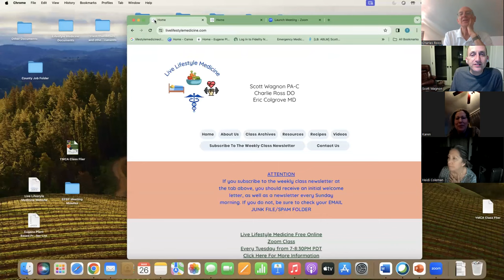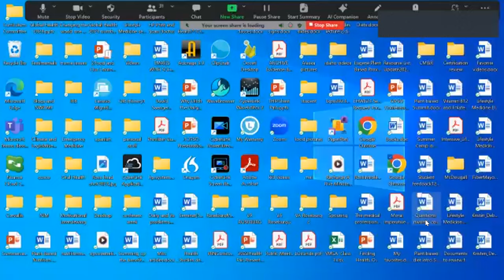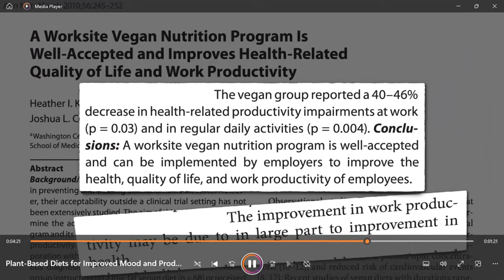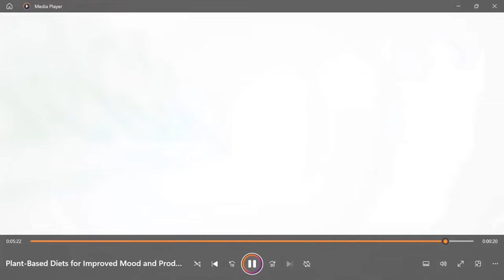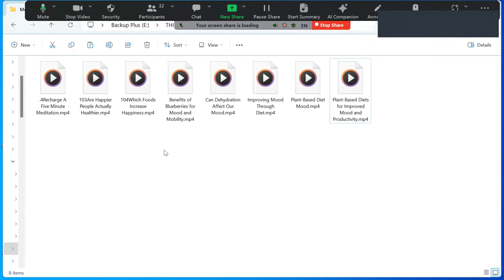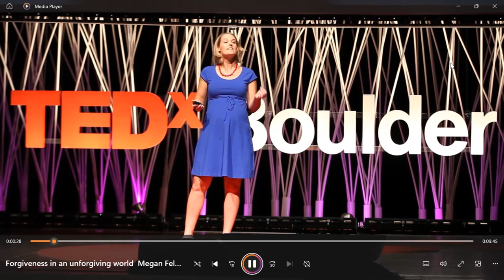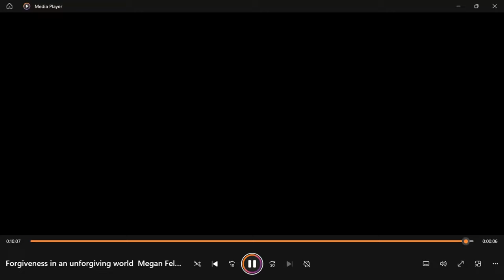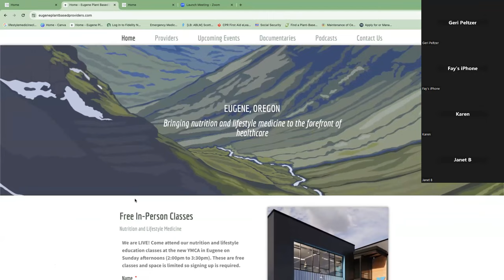How Our Food Affects Our Mood, And Forgiveness